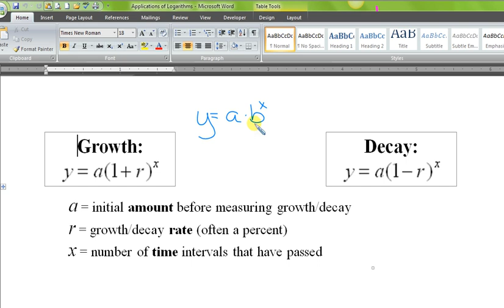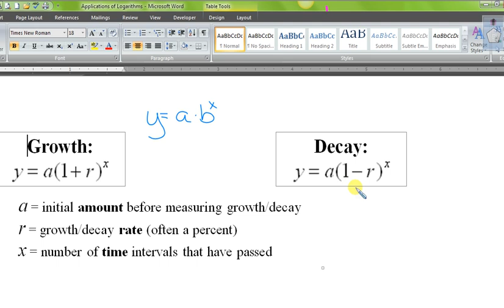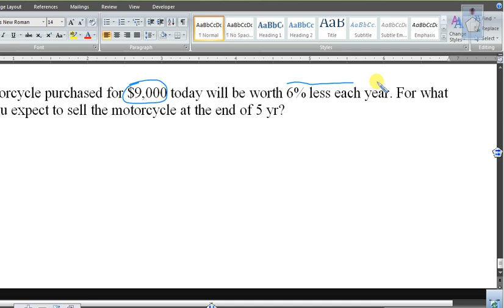Growth and Decay Models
3 problems worked out using exponential growth and decay models